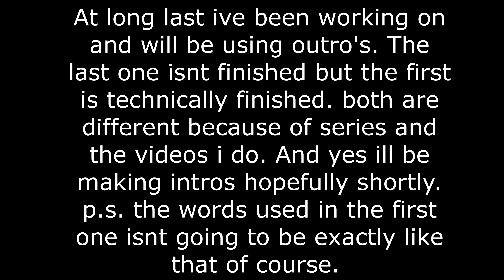sega master max's outro's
music used
well go away slow daytonna usa intro